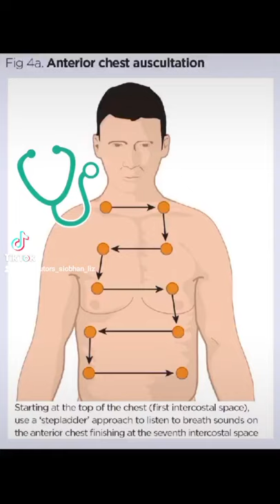Chest Auscultation- Identifying common Breath/Lung Sounds